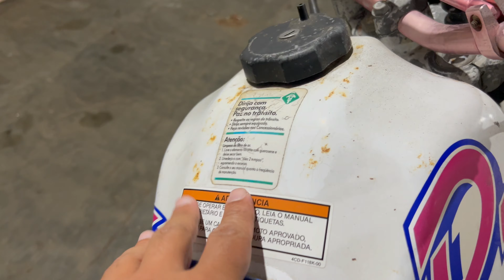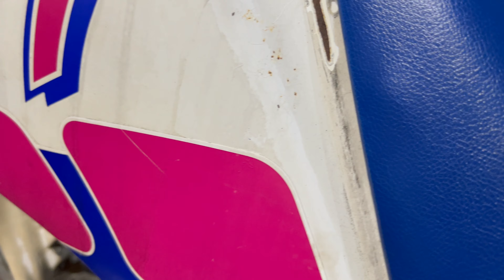DIFERENTE DOS DEMAIS FUSCAS QUE VEMOS POR AI - FUSCA 1968! *REVIVEMOS UMA YAMAHA DT 1991 BARBIE*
Fusca 1968 no estilo ratlook muito diferenciado juntamente com uma yamaha DT 180 ano 1991 modelo Barbie muito rara de se ver.